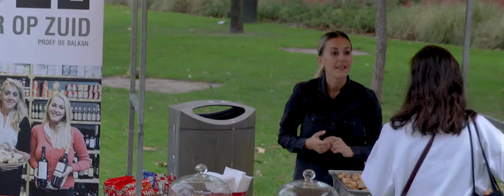IFFR op Afrikaanderplein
Sfeerbeeld/aftermovie van de openlucht-bioscoop van het International Film Festival Rotterdam op het Afrikaanderplein. Gefilmd/gemonteerd door Wouter Sterrenburg in opdracht van IFFR.